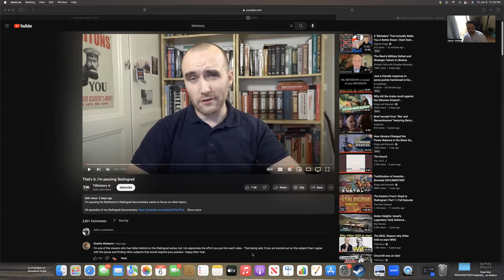Socionics - LII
How to spot an LII.